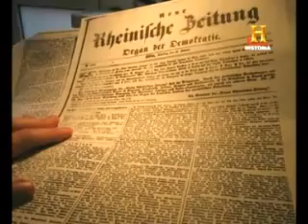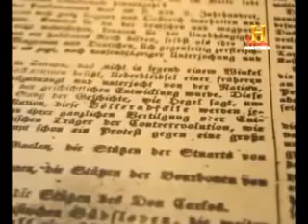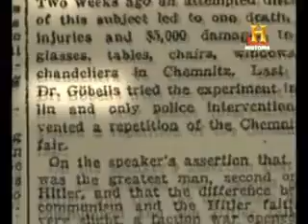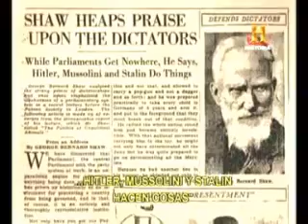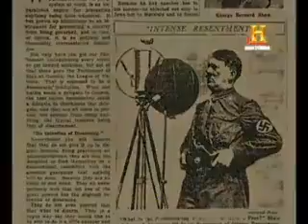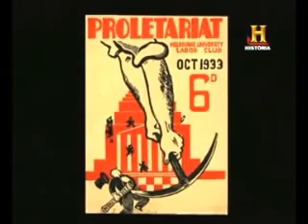El Socialismo Nazi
Todos los ideologos del nazismo fueron socialistas: Sombart, Sorel, Plenge, Lensch y Moeller van der Bruck. Uno de los más prestigiosos seguidores de Marx pasó a ser el más influyente pensador del nazismo. Fue Werner Sombart, seguidor de Marx y el marxismo, en sus primeros tiempos, pero que terminó redactando el programa económico del Tercer Reich.
El partido de Hitler fue una desviacion del socialismo. Hitler toma dirección de la propaganda del partido Obrero. Enunció los 28 puntos del programa que, a la larga, fueron el programa nazi. El 1 de abril de 1920 se convirtió en Partido Nacional Socialista de Obreros Alemanes.